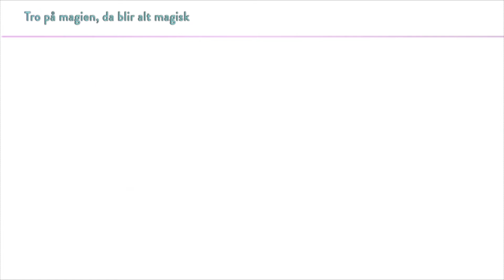KOKORO MAGIC A to Z // Norwegian - Love Live [Kanan Birthday Solo]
Vår hersker av vann og hav tar oss med til Arabiens rike.

📖  CREDITS //
Vocals:
Kanan - TemariEbbe
Harmonies: TemariEbbe
Arrangment: MatchaDa

Project manager: MatchaDa/LiljeHiyoubi
Lyrics: MatchaDa
Mix: MatchaDa
Video: MatchaDa

Original:
Original title: Kokoro Magic ‘’A to Z’’
Original artist: Kanan Matsuura - Solo version
Written by: Aki Hata
Composed/Arranged by: EFFY (FirstCall)
2019

LYRICS //
Selv på en dag hvor alt er normalt
(Vent, nå?)
Hvor solen steker, det er langt fra svalt
(Hva så?)
Så kan man plutselig møte på en endring
(Hva da?)

Selv om vi kan se det er det virkelig?
Tenk om alt det vi ser
Egentlig kun er fantasi

Tro på magien (Magien)
Da blir alt magisk (Magisk)
Om du gir det lov og det skjer  (Ja x mange)
Kan alle ting bli til no mer

Da blir du magisk (Magisk)
Om du går inn for det fra topp til tå (Ja x mange)
Blir ditt liv magisk det og

Husk å legge igjen en liten kommentar eller en tommel opp.

Hvis du følger oss på facebook vil du alltid være oppdatert på de nye videoene.